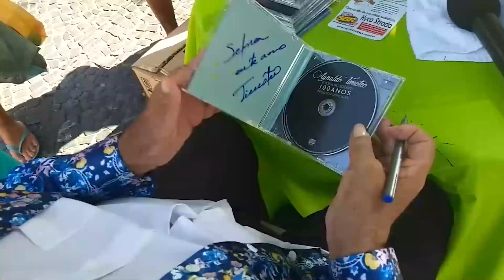FALECIMENTO DO CANTOR AGNALDO TIMÓTEO. VÍDEO HOMENAGEM. DESCANSE EM PAZ. TONINHO E FAMÍLIA.